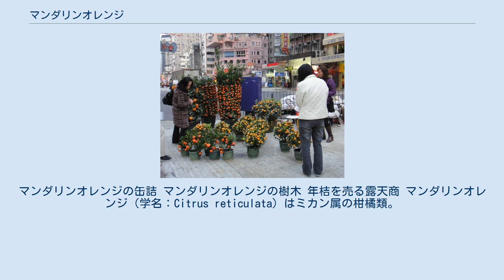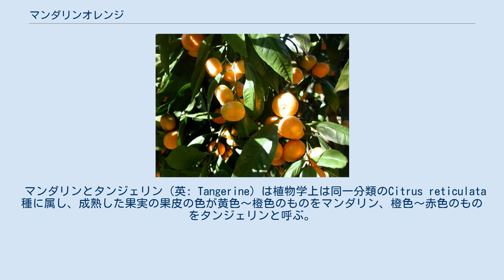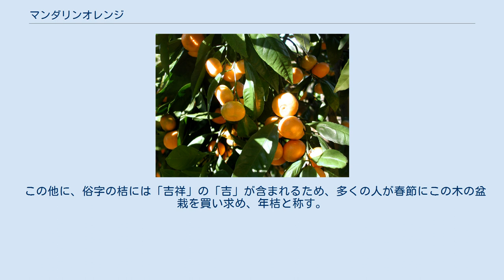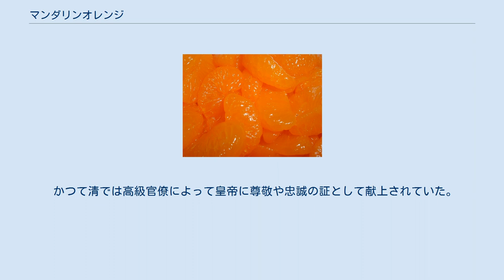マンダリンオレンジ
マンダリンオレンジの缶詰 マンダリンオレンジの樹木 年桔を売る露天商 マンダリンオレンジ（学名：Citrus reticulata）はミカン属の柑橘類。
常緑低木で白い花をつけ、秋から冬に食用となる果実をつける。
果皮が薄く手でむくことができるのが特徴である。
 マンダリンの原産地はインドのアッサム地方で、これが交雑などで変化しながら世界各地に伝播したものと考えられている。
中国経由で日本に伝わったものからウンシュウミカン、一方中東を経て地中海沿岸に伝わったものから地中海マンダリンやクレメンティン（クレメンタイン、英: Clementine）、さらにモロッコからフロリダに伝わったものからダンシータンジェリンといった栽培種が発生している。
タンジェリンはマンダリンよりも実が大きく味は薄いが、香りが強い。
またマンダリンダンマリンといった小型の亜種は南半球で生産されている。
 マンダリンとタンジェリン（英: Tangerine）は植物学上は同一分類のCitrus reticulata種に属し、成熟した果実の果皮の色が黄色～橙色のものをマンダリン、橙色～赤色のものをタンジェリンと呼ぶ。
なお、ポンカンもreticulataの仲間である。
 マンダリンは中国清朝の官吏のこと。
彼らが身につけていた服の色による。
Tangerineはタンジール（Tangier）人、つまりモロッコ人のことである。
 果皮が剥きやすく酸味が弱く糖度が高いため、生食用に多く消費されている。
 漢方で使われる陳皮はマンダリン、または温州蜜柑の皮のことである。
 マンダリンの乾燥させた果皮を漬け込んで作るリキュールがマンダリン（mandarine、マンダリンリキュール）である。
 また、マンダリンの果皮を圧搾してマンダリン・オイルという精油が採られ、香料やアロマテラピーで用いられる。
アロマテラピーではオレンジやグレープフルーツより刺激の少ない香気が子供に好かれやすいとして重宝される。
 中国では、橘または桔という。
晏子春秋の内篇雑下第六第十章に「南橘北枳」という言葉があり、これは南に植わっている橘を北に移せば枳(カラタチ)になるように、人は場所によって影響されるということを表している。
 屈原の詩に「橘頌」があり、朱熹は「楚辞集注」の中で、「旧説『屈原自比志節如橘，不可移徙』，是也。篇内意皆放此。」や「言橘之高潔，可比伯夷，宜立以為像而效法之，亦因以自托也。」と言う。
 また王夫之は「楚詞通釈」のなかで「橘頌」を評して「橘者，南方之嘉木也。……因比物類志為之頌，以自旌焉」;「受命不遷，……難於徙而更易之，其志壹矣。桔不踰淮，喩忠臣生死依於宗国」;「横而不流兮，……喩君子雜處於濁世，而不隨横逆以倶流」と言った。
 宋代の詩人で唐宋八大家のひとりである蘇軾は「贈劉景文」のなかで「一年好景君須記，最是橙黄橘緑時(一年の好景　君須らく記すべし、最もなるは橙黄と橘緑の時)」と述べている。
 この他に、俗字の桔には「吉祥」の「吉」が含まれるため、多くの人が春節にこの木の盆栽を買い求め、年桔と称す。
 かつて清では高級官僚によって皇帝に尊敬や忠誠の証として献上されていた。